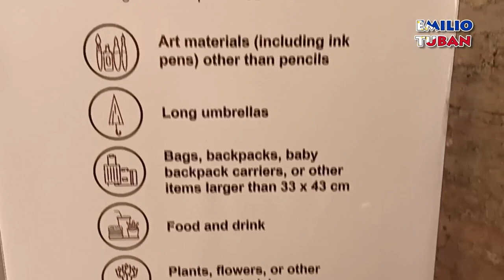EMIL VLOG | MISS EARTH VISIT @ ZAMBOANGA FORT PILAR & MUSEUM COVERAGE.